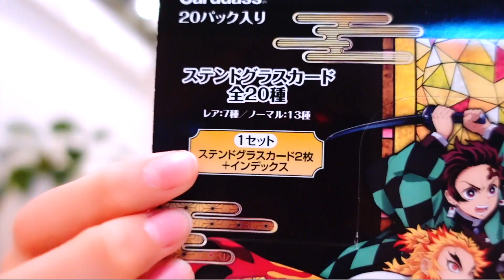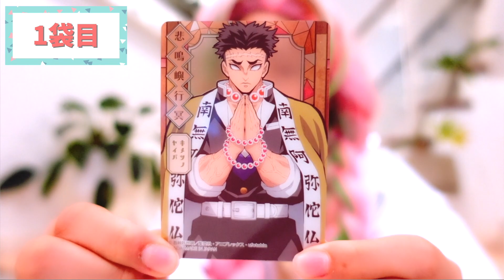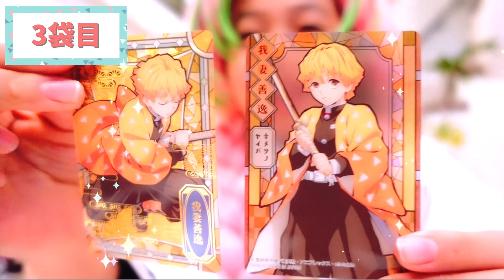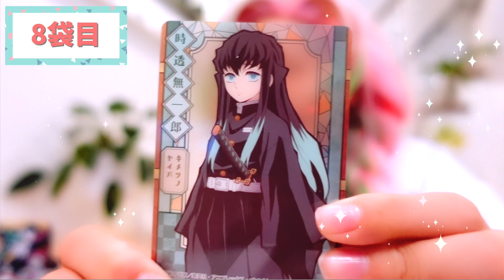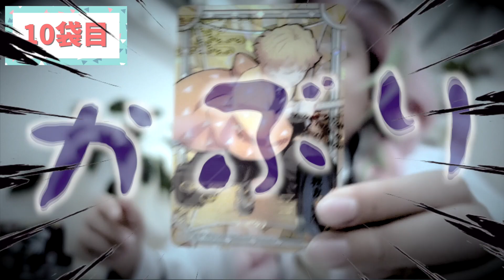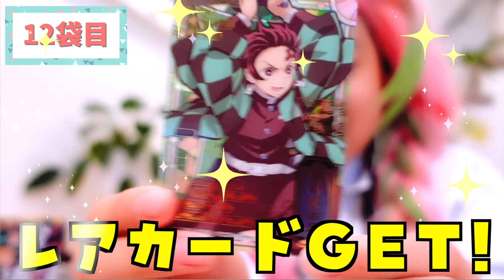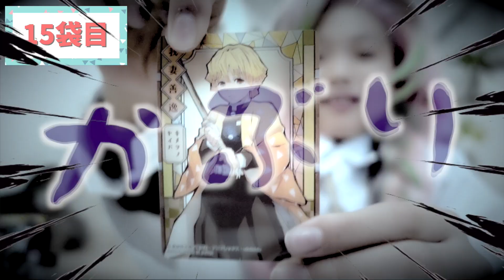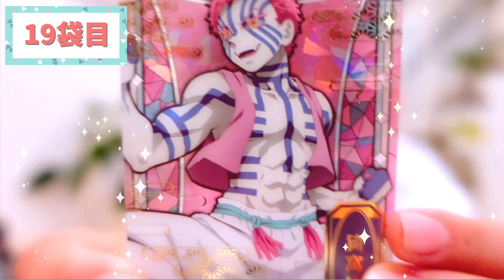【鬼滅の刃】ステンドグラスカード！レアは無限列車編キラキラカード！コスプレで大量開封 Cosplay Kimetsu no Yaiba Demon Slayer ♥ -Bonitos TV- ♥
今回はローソンなどに売っている鬼滅の刃 ステンドグラスカードを
２０パック大量開封しました！何やら自販機バージョンもあるらしいよ！

※この動画は大人から子供まで幅広い年齢層を
　ターゲットに制作した動画です。
※この商品は対象年齢15歳以上です。
※大人の監督の元安全に配慮して撮影しています。